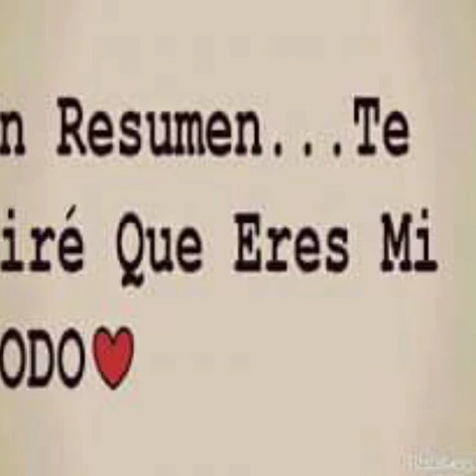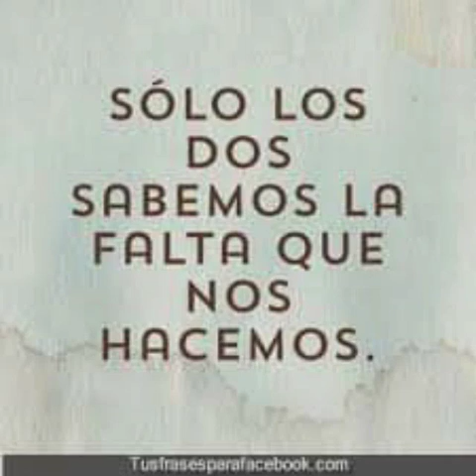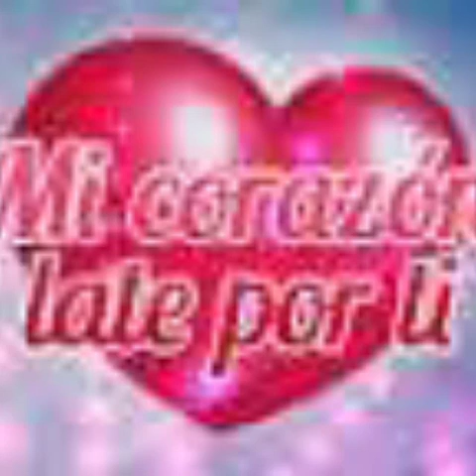Te metiste by mary carrillo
Para el amor de mi vida Andres Carrillo villegas